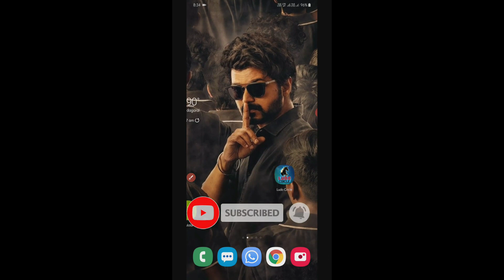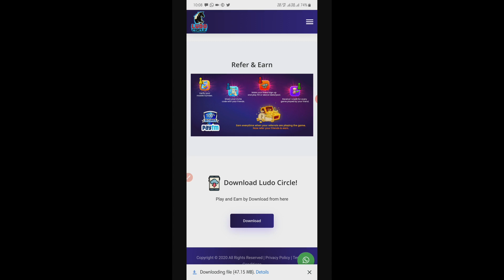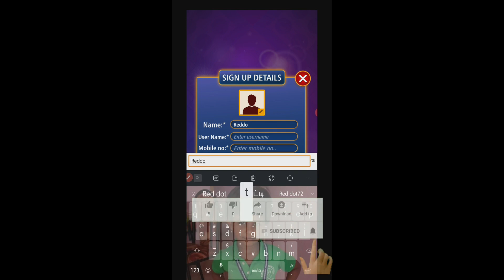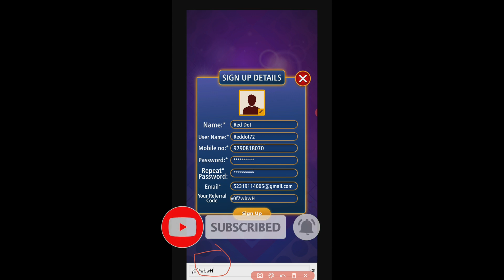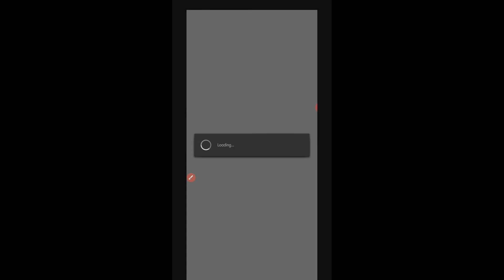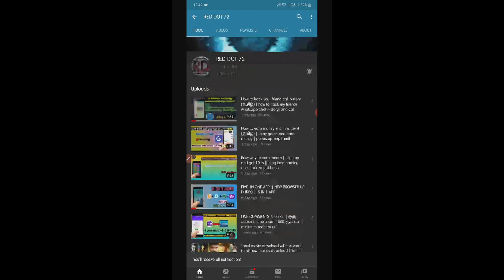LUDO Online Earning App(தமிழ்) | earn money by playing ludo king | எளிதில் பணம் வெல்லும் வாய்ப்பு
Play online ludo game and earn money instantly it is 💯 % Work Plz watch amd follow my step to get money free

Refer code : y0f7wbwH